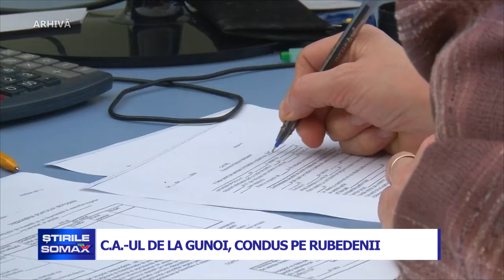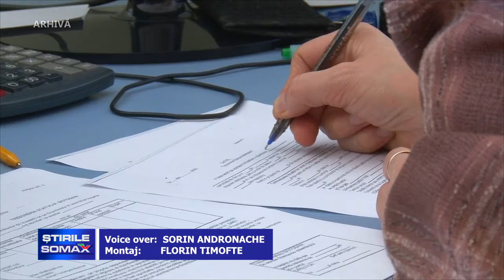C A UL DE LA GUNOI CONDUS PE RUBEDENII